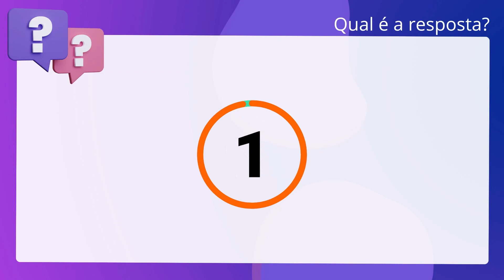QScon Direito: [Art. 361, CERJ] Texto de Lei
Art. 361, CERJ | Texto de Lei

Conforme a Constituição Estadual do Rio de Janeiro, é correto afirmar que os. servidores da administração autárquica e fundacional ficam sujeitos ao mesmo. regime jurídico de deveres, proibições, impedimentos, vencimentos, direitos,. vantagens e prerrogativas que vigorar para cargos, funções ou empregos de. atribuições iguais ou assemelhados da administração direta.

Gabarito: Verdadeiro